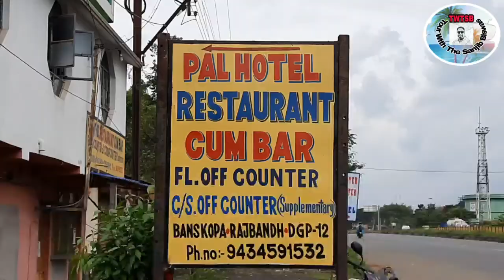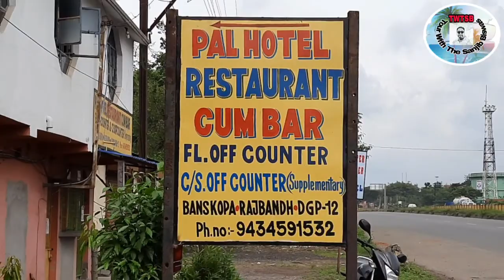Journey through Puruliya's Stunning Tour Garh Circuit | Part 3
১৪ ই আগস্ট, পুরুলিয়া ভ্রমণের তৃতীয় দিন, আজকের দর্শনীয় স্থান গুলো হলো মুরগুমা ড্যাম, বেগুন কােদর, দেউল ঘটা মন্দির, বড়ন্তী লেক, গড়পঞ্চকোট, পঞ্চেত ড্যাম, মাইথন ড্যাম।।।

Purulia Tour Ajodhya Circuit Part 1 video link...

Purulia Tour Ajodhya Circuit Part 2 video link...